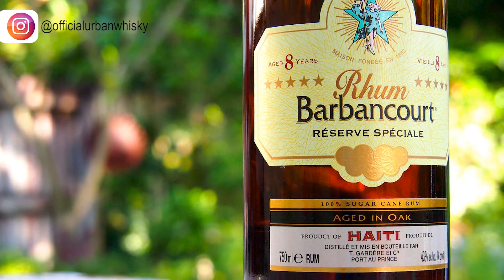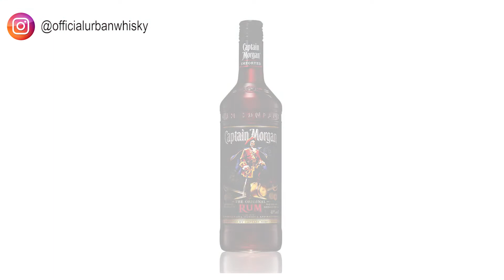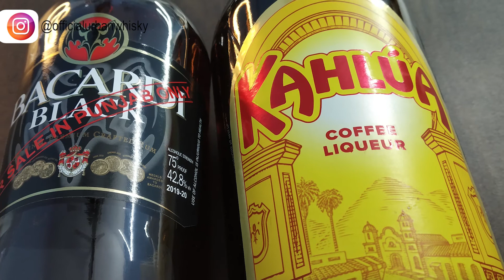रम कितनी तरह की होती है | Types Of Rum in INDIA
Hi
In This Video :
we will talk about how many types of rum? ke baare mein puri jaankari simple language mein.

Chapters :-
0:00 Introduction to Types of Rum
1:18 White Rum (What is White Rum)
2:10 Gold Rum (What is Gold Rum)
3:09 Black Rum (What is Dark Rum, Black Rum)
4:32 Spiced Rum, Flavoured Rum, Rum liqueurs (What is Spiced Rum, Flavoured Rum, Rum liqueurs)
05:56 Outro